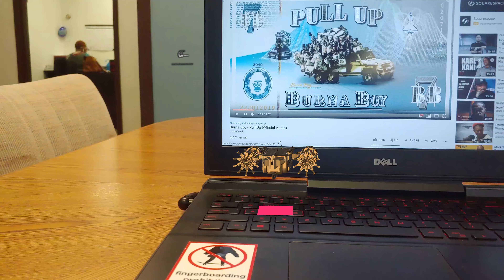3D ANIMATION OF A SPACESHIP FLYING ON ELEMENT 3D